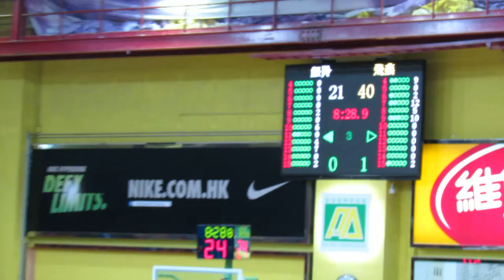飛燕vs銀羚(Nike League 2012女子決賽)片段29(40:23)